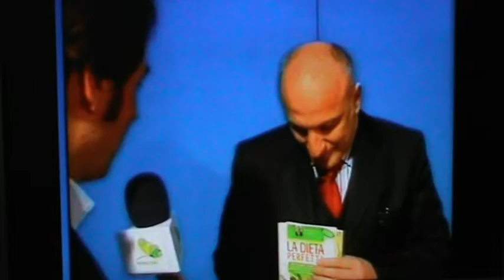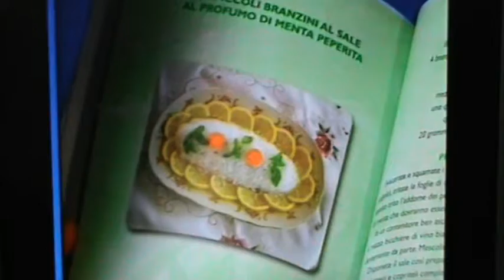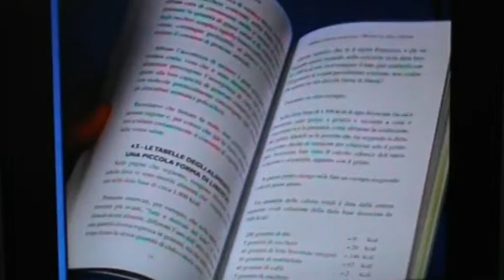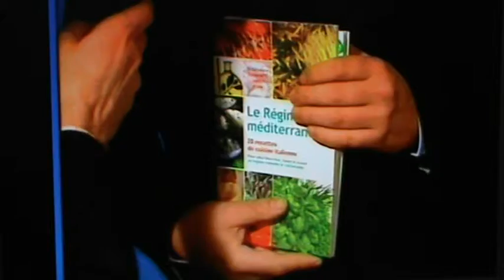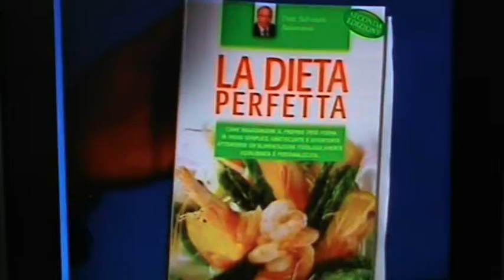il metodo dietetico del dr baiamonte hobby & work edp sciences la dieta baiamonte